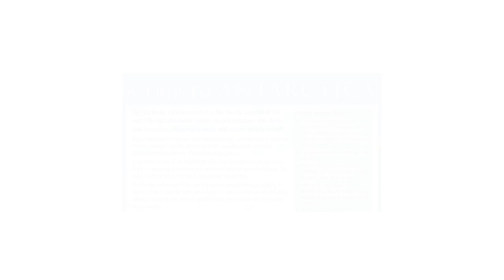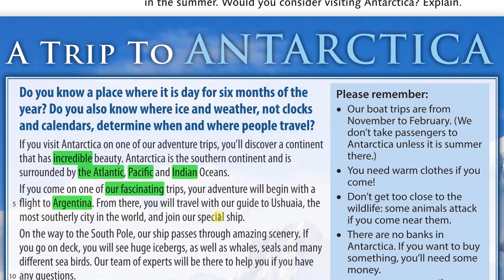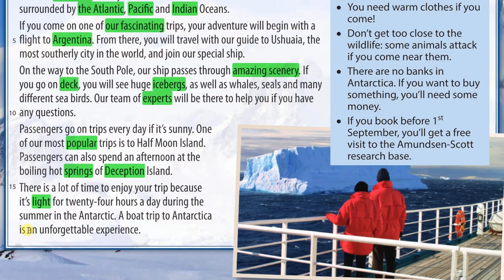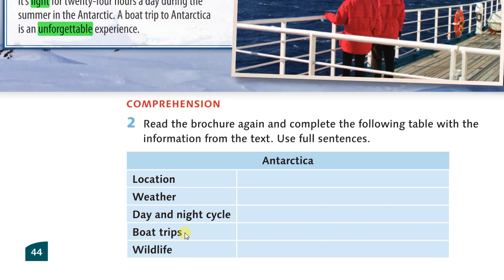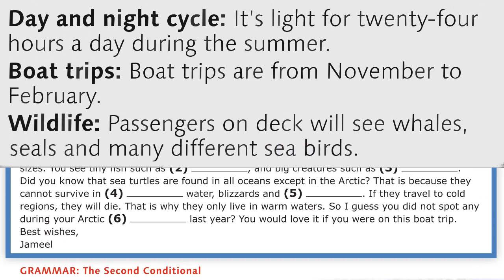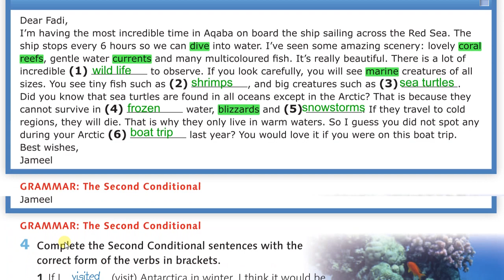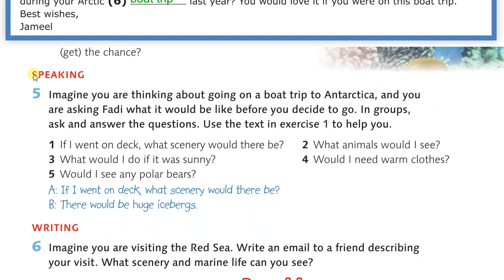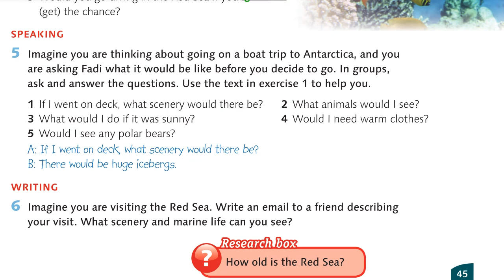انجليزي/الصف العاشر-الوحدة الخامسة-كتاب الطالب -الصفحات44/45- Exploring wildlife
شرح دروس اللغة الانكليزية
المنهاج الاردني moe.gov.jo
الصف العاشر
الوحدة الخامسة
كتاب الطالب
الصفحات 44/45